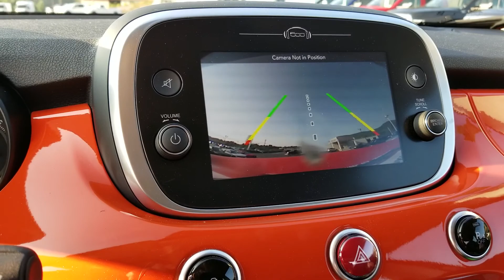Abigail's Fiat 500